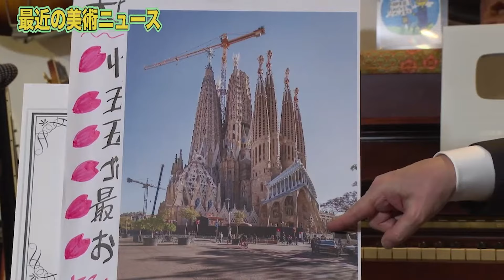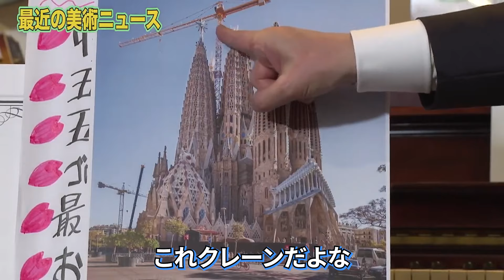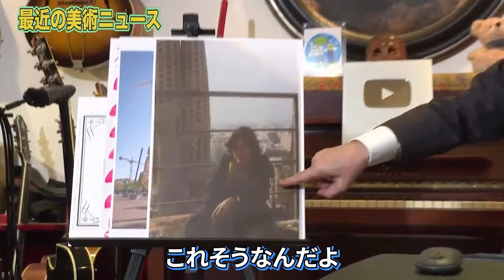【完成間近】サグラダファミリアでの思い出を五郎さんが語る【山田五郎 公認切り抜き】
【生配信】五郎さんからの㊙︎報告も連発！？山田五郎 オトナの教養講座 第10回生配信！皆様ぜひリアルタイムでご参加ください✨

このチャンネルでは山田五郎さんのYouTubeチャンネル【山田五郎 オトナの教養講座】の切り抜き動画を配信していきますのでチャンネル登録よろしくお願いします。

当チャンネルは【山田五郎オトナの教養講座】切り抜きガイドラインに順守しています。